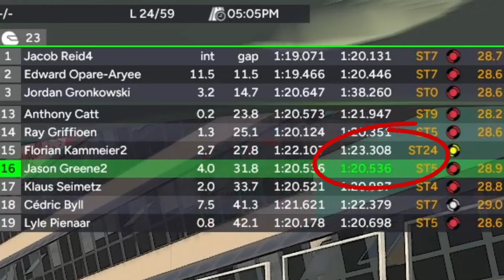Mugello | Round 5 | iRacing Grand Prix Tour SOF Race | 2024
Round 5 of the 2024 Season for the iRacing Grand Prix Tour series at Mugello. This is the Friday SOF race. Starting P21.

Check out the broadcast of the race at @SimSpeed

[00:00:00] Intro
[00:00:44] Race Start Laps 1 - 18
[00:25:48] Pit Stop
[00:26:09] Laps 19 - 26
[00:37:02] Laps 30 - 36
[00:45:34] Second Pit Stop
[00:46:03] Laps 39 - 41
[00:48:59] Lap 43 My Fastest Lap
[00:50:28] Laps 50 - 52
[00:54:07] Laps 54 - 59 Trying to stay ahead of George.